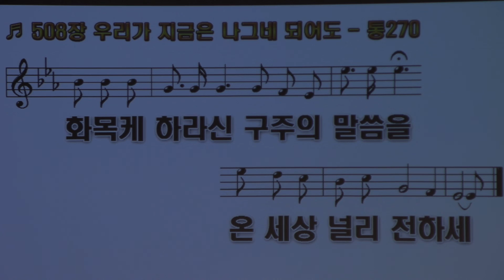너는 복이 될 것이다 You will be a Blessing (창 Gen 11:27-12:9)